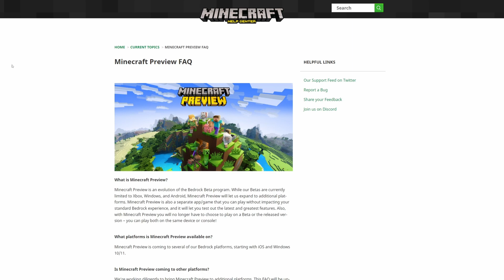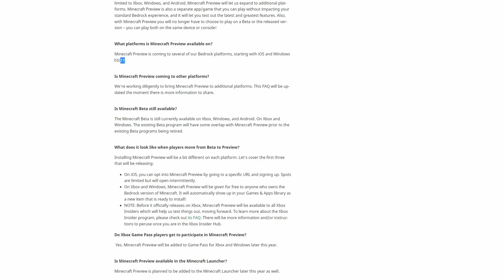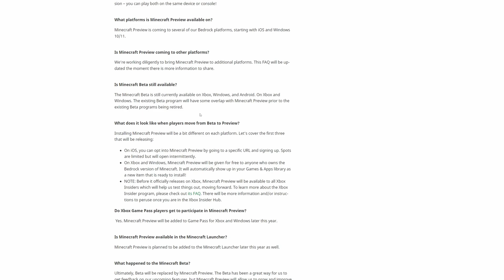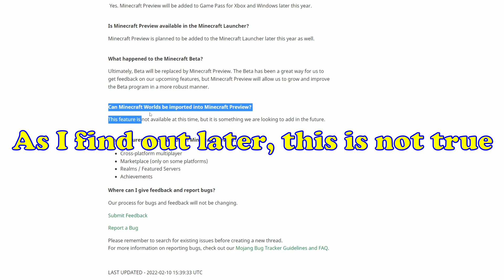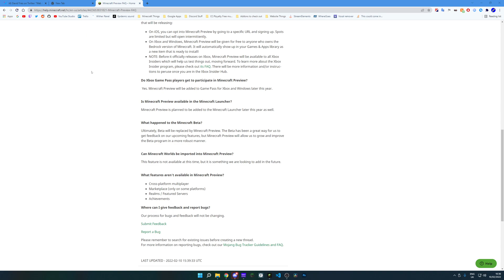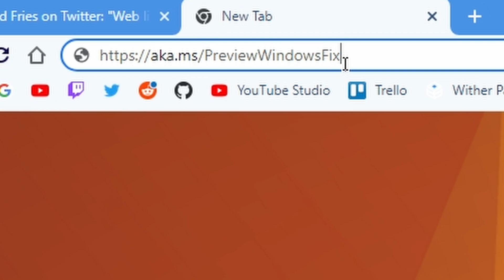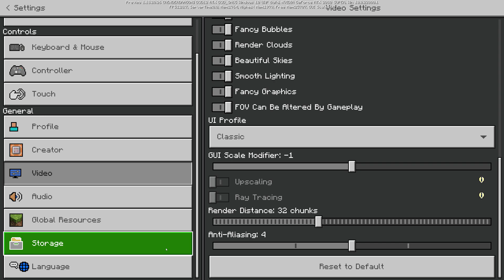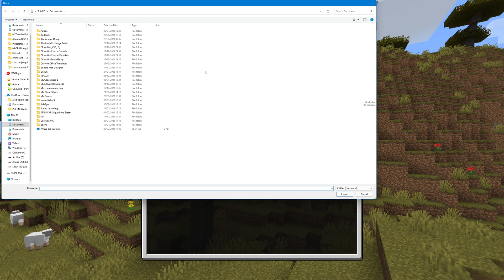Everything you need to know about Minecraft preview and how to access it!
Hello humans, in this video I talk about everything you need to know about Minecraft preview and how to access it!

Want to play with me? You can find the application form in the info channel. For more info about the smp, check out this video

Both PinaCraft and UFO SMP are both hosted by WitherHosting, WItherHosting offers great affordable pricing for game servers, VPS's, Web hosting and more! Use this link to help support me

-=Timestamps=-
00:00 Intro
00:54 What is the Minecraft Preview?
04:22 How to access it on Windows 10/11
06:27 Other information
08:33 Outro

Video recorded on Minecraft Bedrock edition. This is the version that works on Windows, Xbox, PlayStation, Switch and Mobile. All Redstone and farms shown should work across all these platforms, unless the game gets updated.